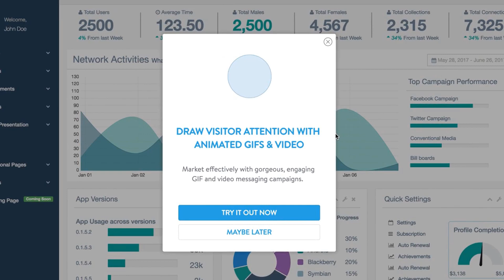Draw attention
Draw users attention with engaging video or animated image